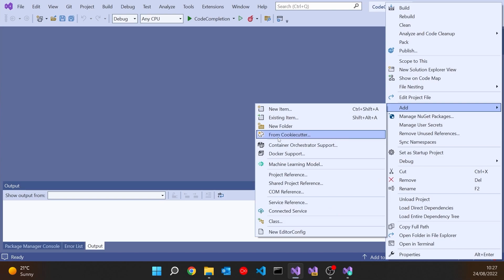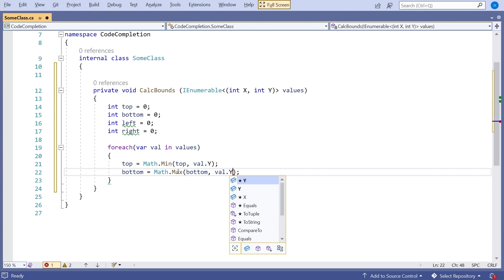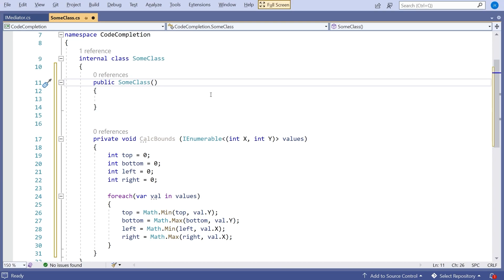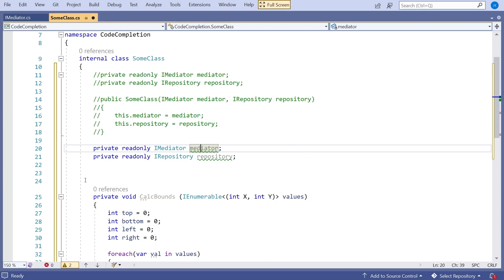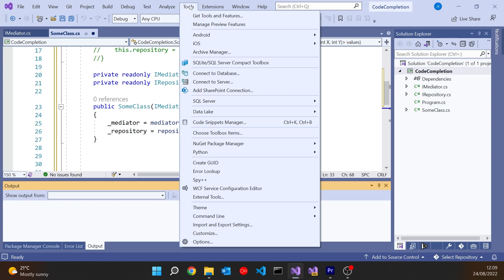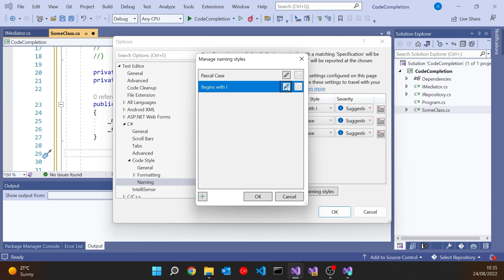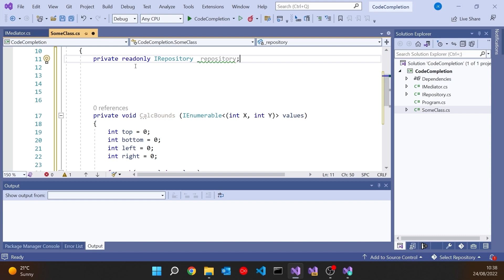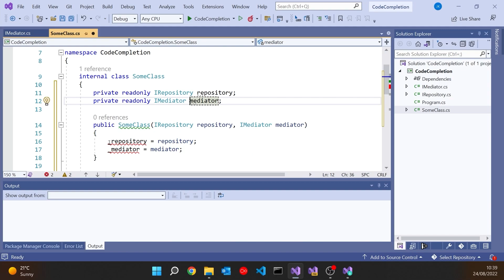Visual Studio - Custom Code Completion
Visual Studio provides some great code completion features, but you coding standard may be a bit different. Here's how to configure it to use your own coding standard.

No code sample for this one - it's just Visual Studio.

Topics include:
- Code snippets
- Generating constructors from fields
- Generating fields from constructors
- Configuring a preceding underscores on fields
- Configuring error levels for coding standard breaches